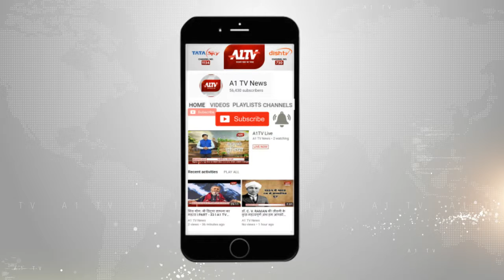झालावाड़ : बदहाली पर आंसू बहा रहा पटवार घर | A1TV News